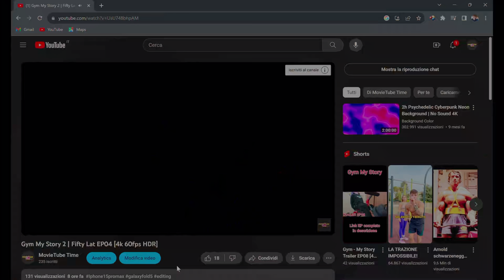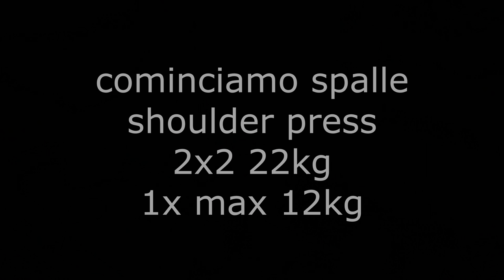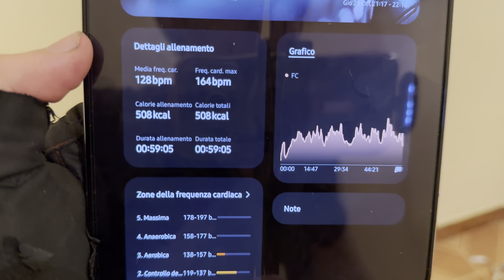Gym My Story 2 | 54kg di Lat Machine EP17 [4k 60fps HDR]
arrivano anche i 54kg di lat machine!! si aumenta sempre di più!!

Attrezzatura:
Cam 1
Cam 2

Editing